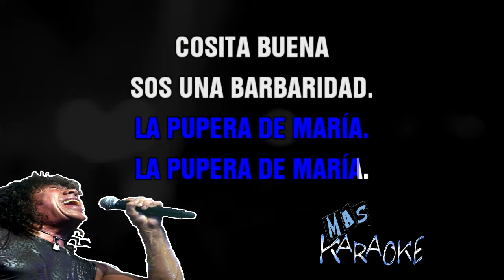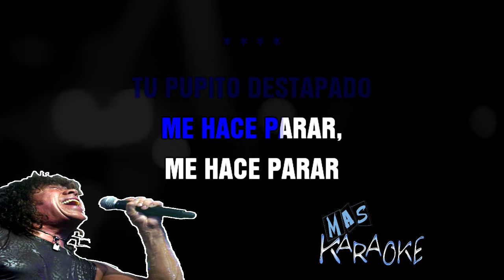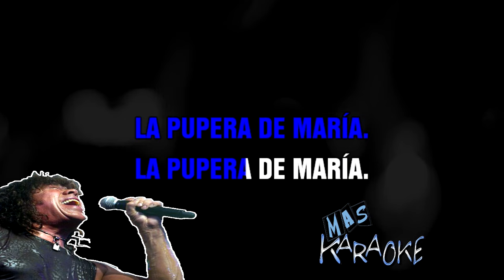😎 LA PUPERA 🟢 La Mona Jiménez 🎤 MAS KARAOKE